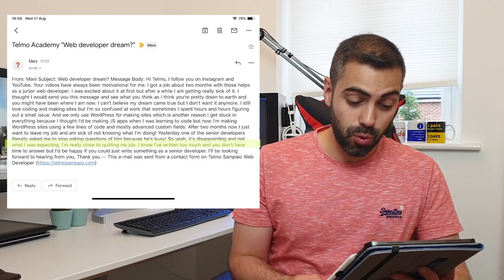Developer jobs that will make you quit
Your first web developer job, might not be the dream job you are looking for!

React 16.6 - The Complete Guide (incl. React Router & Redux)

★☆★Best laptops for Coding:
Acer Aspire
Macbook Pro 2013
Asus VivoBook Pro
Macbook Pro 2019

★☆★Best JavaScript Books
John Duckett JavaScript
JavaScript Easy Steps
JavaScript Good Parts
Eloquent JavaScript
You dont know JavaScript

A2Hosting, Amazon, Treehouse